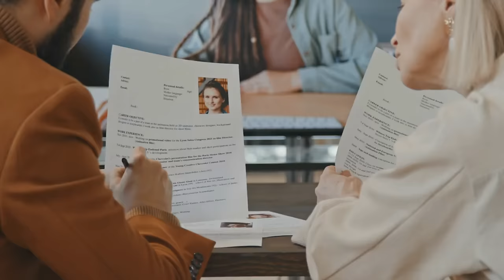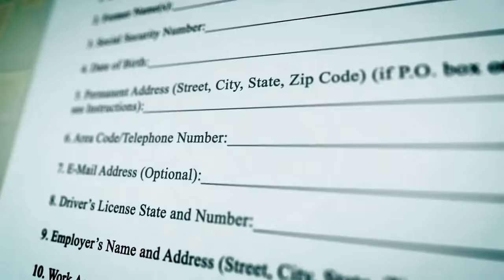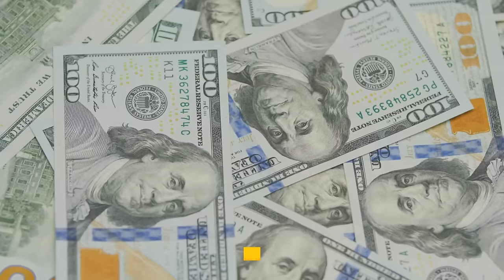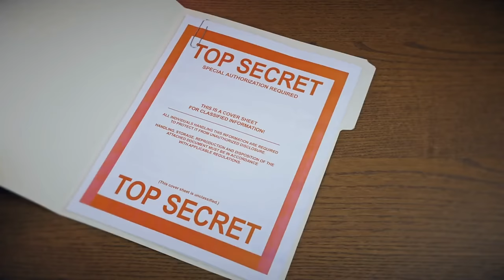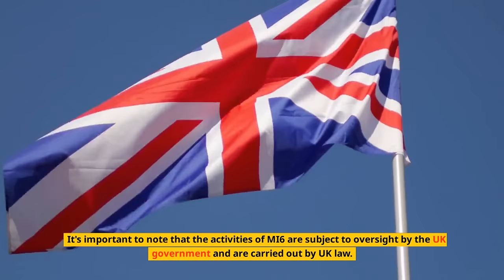MI6 - Secret Intelligence Service: What You Need to Know - Spy Channel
In this video, we explore the world of MI6, the British Secret Intelligence Service. Learn about its history, operations, and the role it plays in modern intelligence gathering. Discover the spy gadgets, the training, and the missions undertaken by its agents, and understand why MI6 is one of the most secretive and respected intelligence agencies in the world.